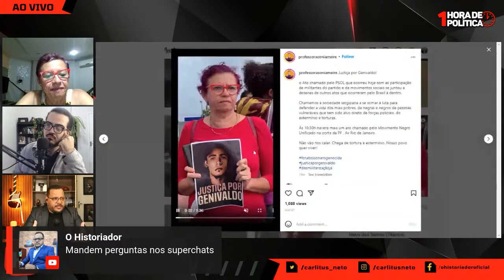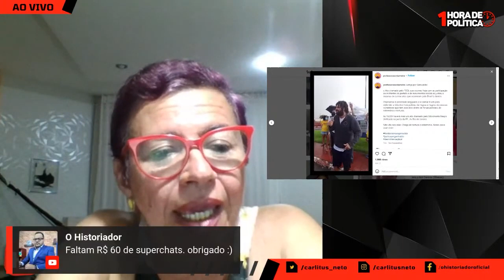O papel dos PAIS na POLITIZAÇÃO dos FILHOS